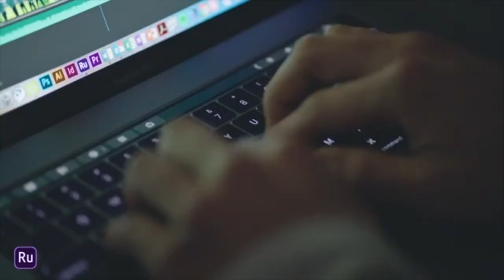Adobe Rush Course Trailer